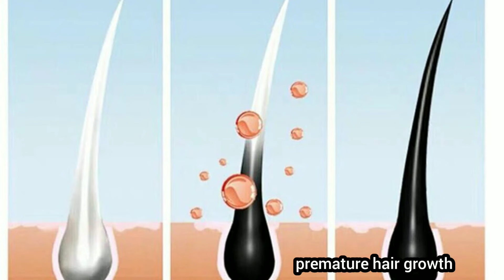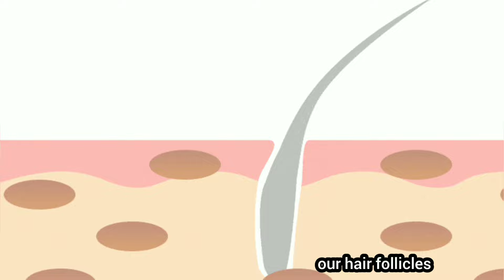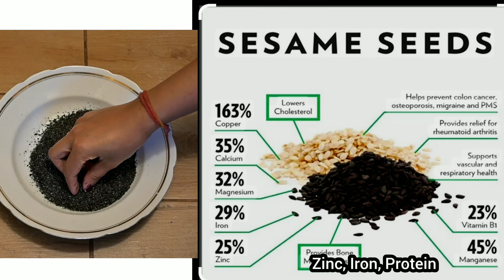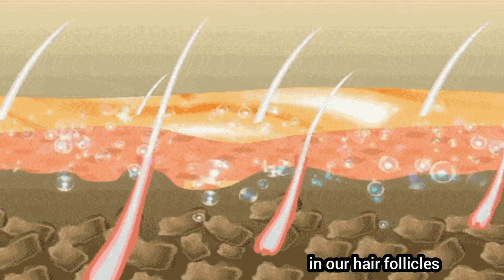Use This To Make Hair Black Naturally & Stop Using Dye Also Reverse Premature Greying ।Garima Singh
Use this black liquid to reverse premature hair greying and to make hair black naturally.
How to make hair black naturally.
How to reverse premature hair greying.
How to treat premature hair greying.
How to make hair black without dye.